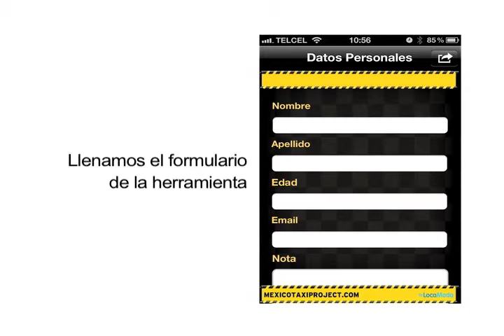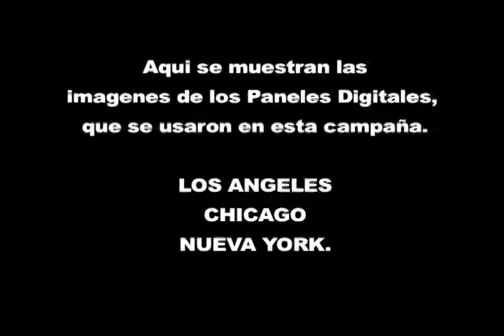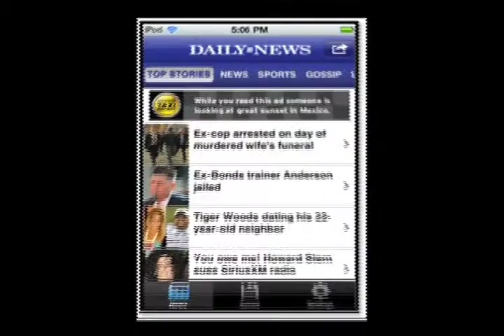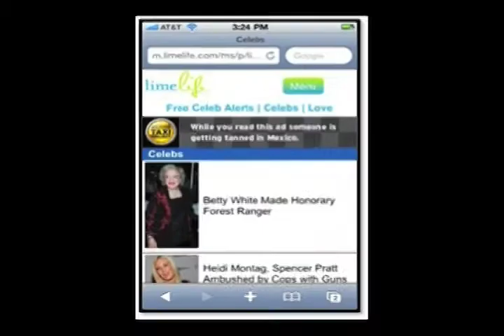Presentacion de TAXI Project, por: Media Cart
Video de la Campana realizada por Media Cart realizada en el 2011